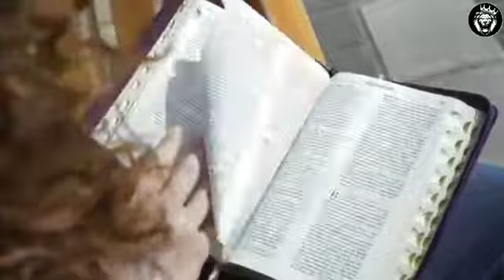CA बनने का पागलपन है तो इसे देखो Best motivational video for CA students by Anish The Influencer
CA बनने का पागलपन है तो इस वीडियो को देखें... Best Motivational video for CA Students by Anish the influencer...
This video is created only for the purpose of motivating the CA Students, who want to become the chartered accountants but due to lack confidence in theirself and without hard work.